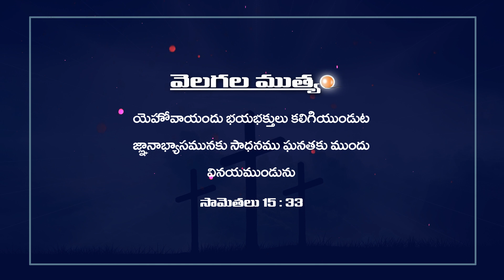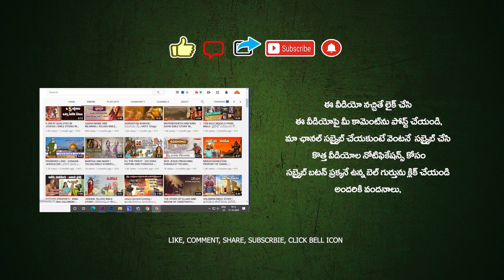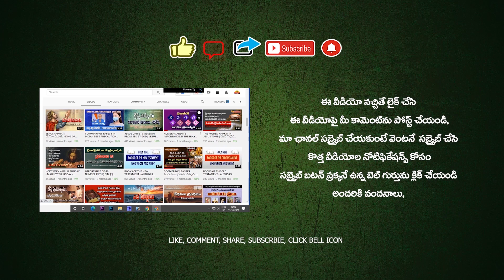TODAY'S PROMISE 10.08.2023 😇🙏🔥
TODAY'S PROMISE 😇🙏🔥